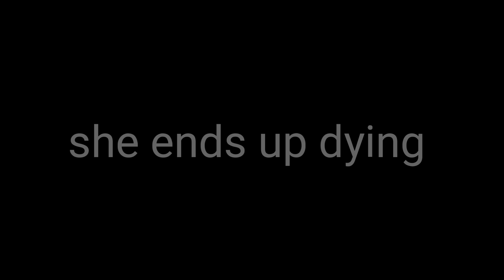ONE GUN ONLY...THAT'S ALL I GOT TO SAY